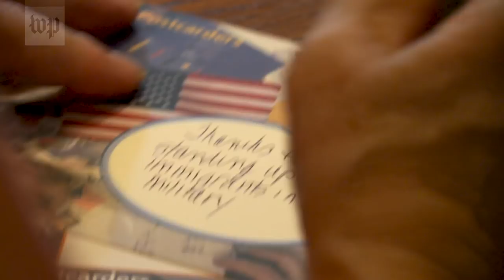How a group of Democratic women are using postcards to cope during the Trump administration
A group of Philadelphia women who call themselves the “Persistent Postcarders” meet each week to talk politics and write letters to elected leaders, government officials and journalists in the Trump era.